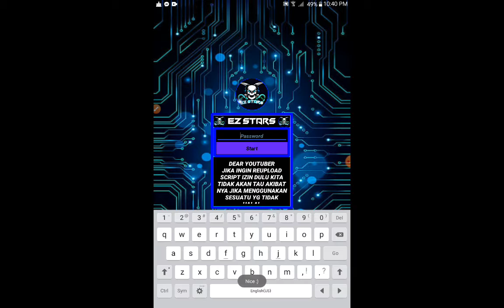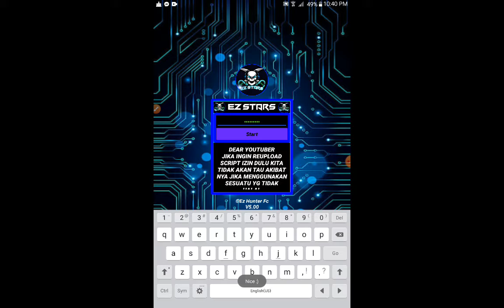Ez star part 16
Password cyberdark sorry kung nag cal😣😣😣